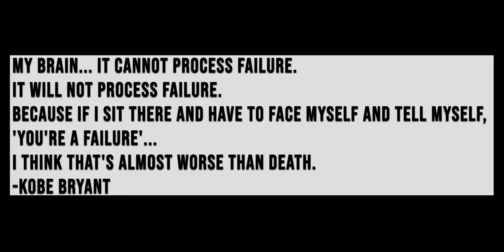shane from oregon state university (a super wack vlog)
rest in peace to Kobe and Gianna Bryant, along with all the other passengers of the helicopter.

this vlog is wack because i vlogged parts of three separate days.

day 1: i went to oregon state university in corvallis, or to pick up shane, then we went to the nike factory store in downtown portland.
day 2: pj came over to my house in damascus, oregon and made me breakfast
day 3: i talked about Kobe and his daughter

gear:
sony a7sii
samyang 1.4 85mm
samyang 2.8 18mm

Restore (feat. Plum Soul) - Jumbo